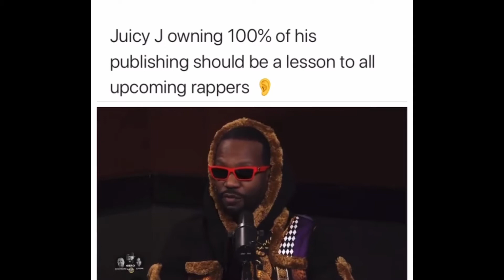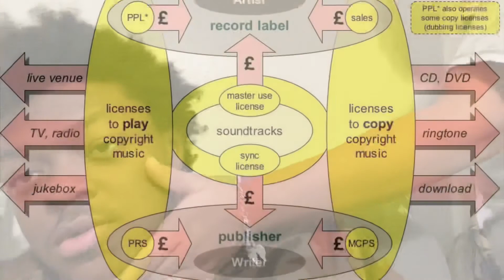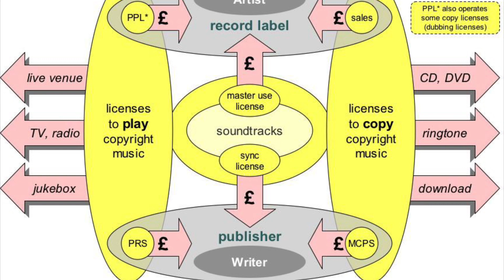Juicy J Owning 100% Of his Publishing Should be A Lesson For up incoming artist